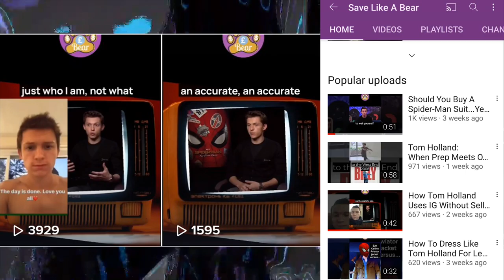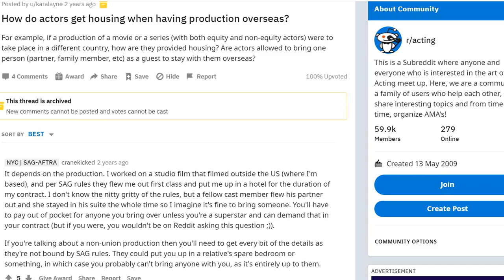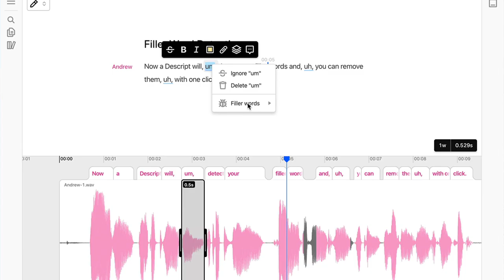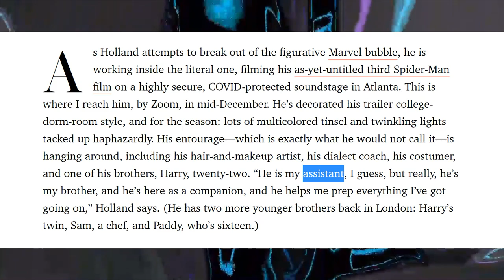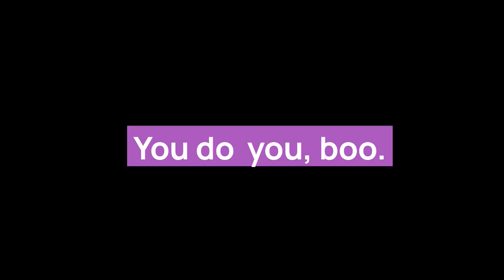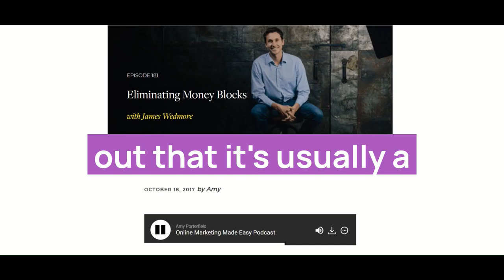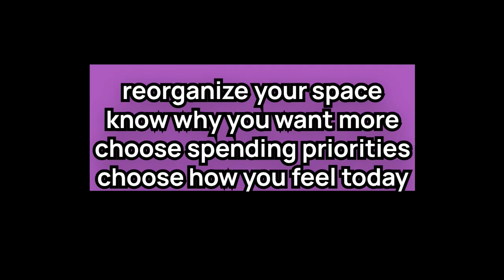ESSAY: Why Spider-Man Costs So Much To Make (& How To Feel Less Broke About It) [CC]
Our favourite superhero stories are about who we are without money and connections...Why do movies cost so much to make? What is Tom Holland getting from playing Spider-Man? But also what we can take away productively from this, so that it feels less like we’ll never reach the finish line of someone who has more money and connections than we do...

0:00 How actors get paid with housing and travel
02:30 Why you don't need a mansion
04:00 Robert Downey Jr's many trailers
05:50 Why films have such big crews
07:15 Why it costs so much to promote movies
09:40 How to feel like a millionaire
10:30 Why No Way Home's budget is ridiculous

Clips include Tom Holland interviews on Absolute Radio/USA Today/Jimmy Fallon/Ladbible, Lip Sync Battle, (swimming pool) trick shots, driving his Audi, on the red carpet, filming Far From Home, in Civil War/Endgame/Homecoming, backflips, at the gym, getting his covid test, with puppies for Buzzfeed, in Cherry, Harry Holland in Bali/Brazil, with Jacob and Harrison, with Will Smith, and Dominic Holland talking about Spies in Disguise on his podcast.

DID YOU KNOW that subscribers to this channel are 10% happier than non-subscribers? Only one way to find out though.

Entertainment swaps 📀
Buffy the Vampire Slayer S1-7
Gilmore Girls + A Year in the Life

💼Free Amazon business account for your side hustle supplies

📓I design notebooks for fun if you need to commit your plans to paper
The 100 Day Goal Journal
James Clear's Atomic Habits
Essentialism by Greg McKeown

Equipment I plan to invest in...

Follow King Holly on IG
Don't claim any copyright for @harryholland64's clips, Tyler Mitchell's photography etc.